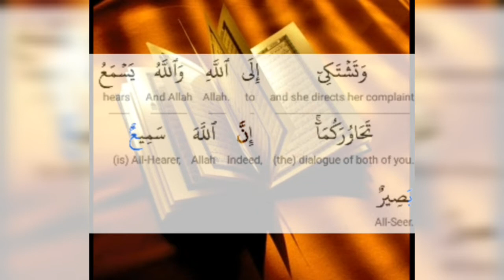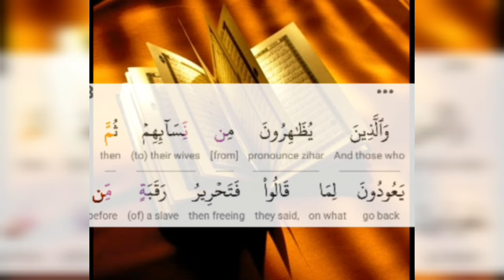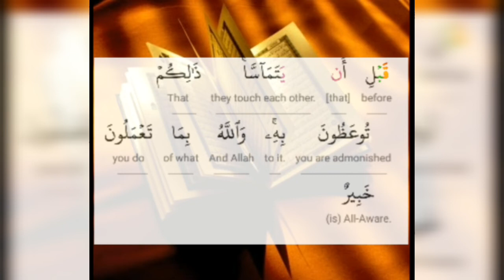SURAH MUJADILA V:1-4